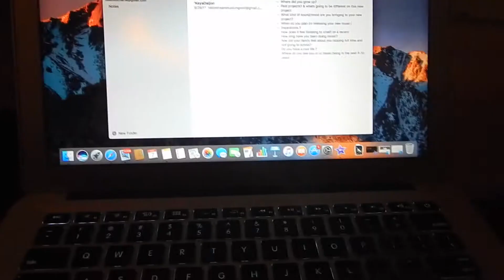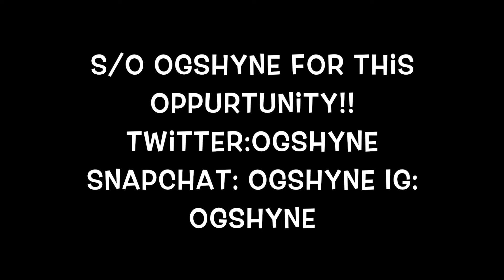OUT THE MUD Interview with OG Shyne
It was a pleasure working with OG SHYNE, follow her on all of her social media . This is my first project, but it won’t be the last !